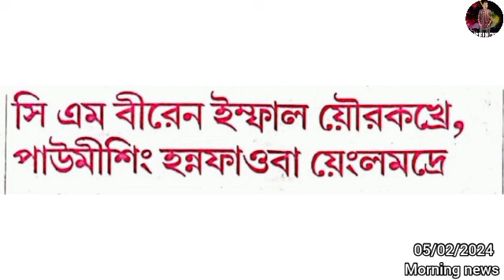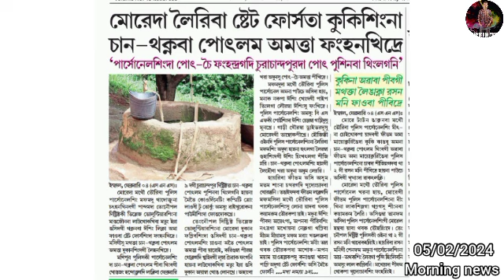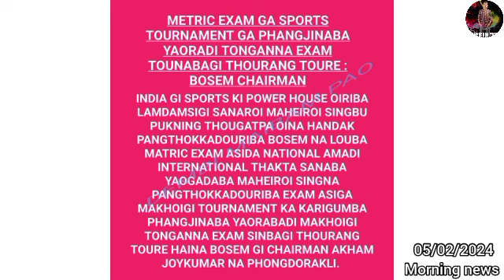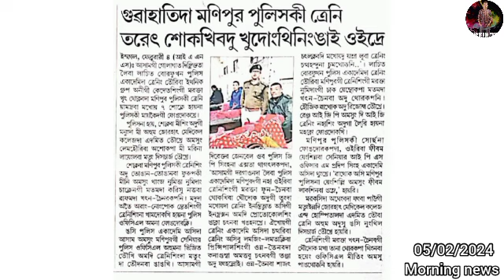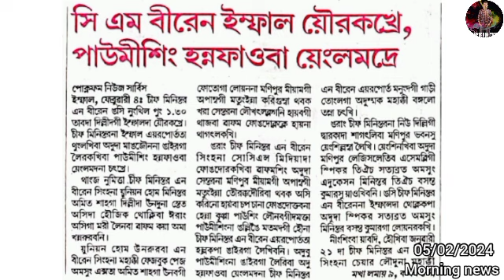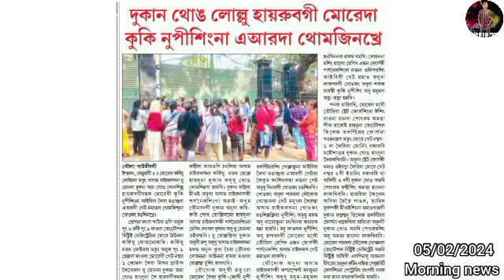Guwahati da Manipur police ki Trainee 7 Sokhibadu Khudongthiningai oidre || CM na Paomisingda hnna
Dated 05/02/2024
Morning news